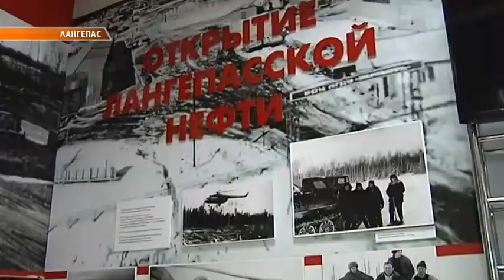Первопроходцы встретились с молодёжью